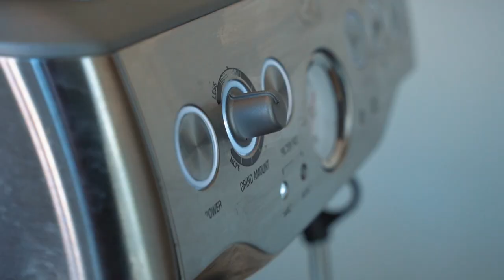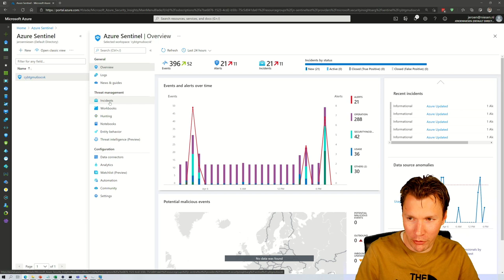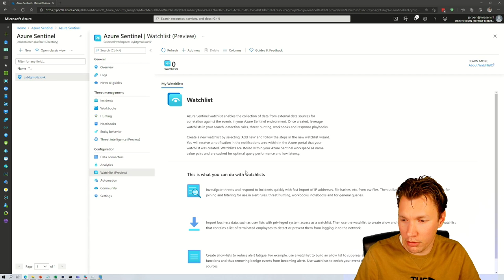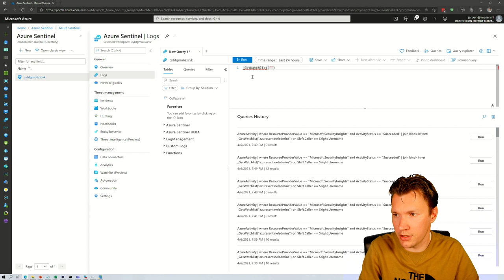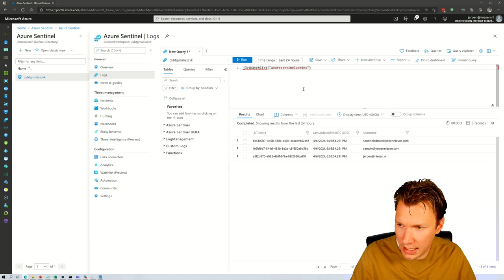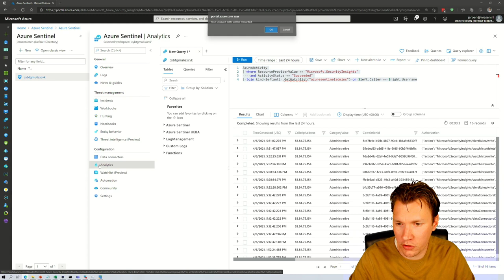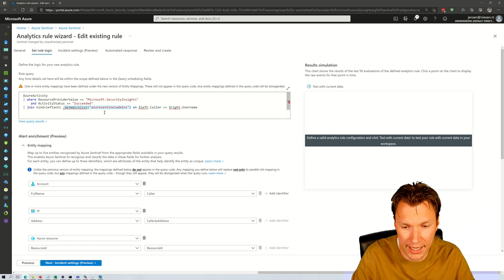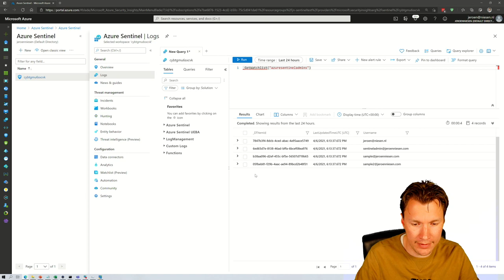Introduction in Microsoft Sentinel Watch Lists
Often we see scheduled detections in Microsoft Sentinel (previously known as Microsoft Sentinel) that have "lists" of users, computers or other resources in it. Items in these lists help us detecting cyber security threats. Most of the time these lists are used to exclude some users/resources from the detection, or include them. In Sentinel it is possible to use watch lists in combination with KQL to detect cyber security threats. When a list changes, it is no longer needed to update all detections that use this list.

▼ In this video:
0:00​ - Introduction
2:09​ - Coffee
3:24 - Demo 1 - Update KQL detection to work with watchlists
10:56​ - Demo 2 - Update Watch List with new data
12:39​ - Outro